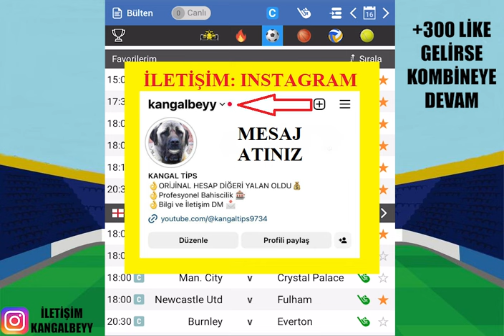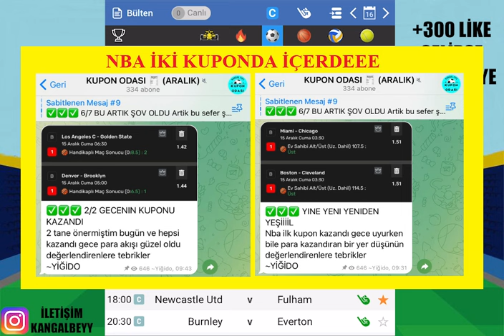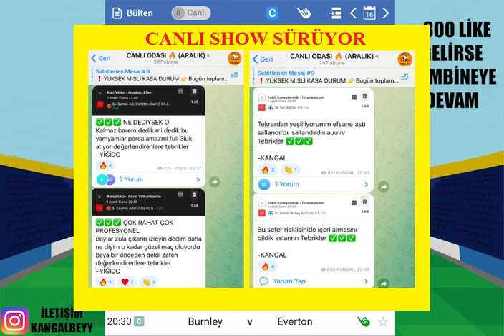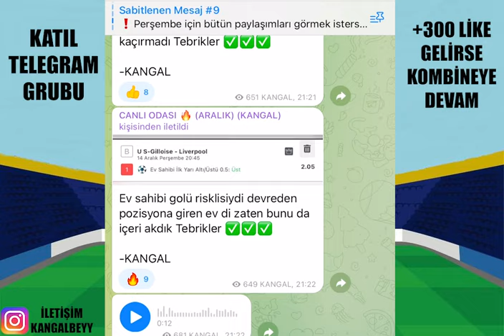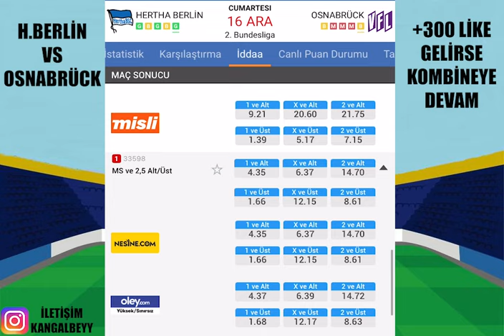BAŞARI TESADÜF DEĞİLDİR ! 17 ARALIK 2023 İDDAA TAHMİNLERİ